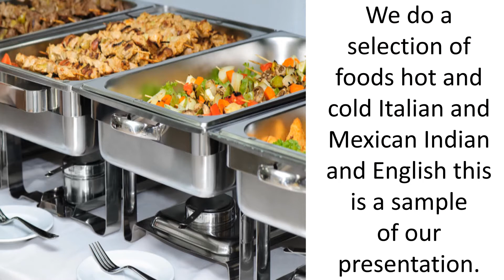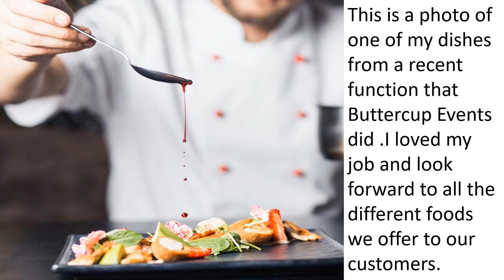Silver Surfers - Event planners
The silver surfers create events planning company's, this is the first time they have recorded and transferred videos into PowerPoint.